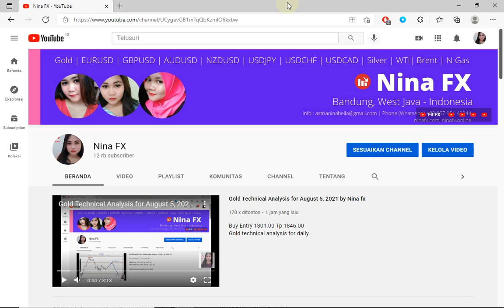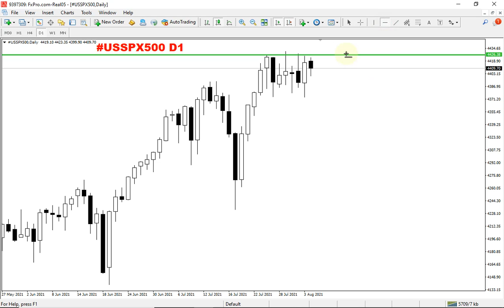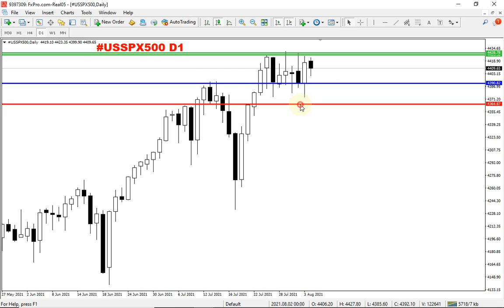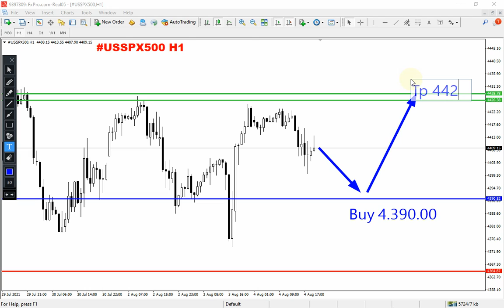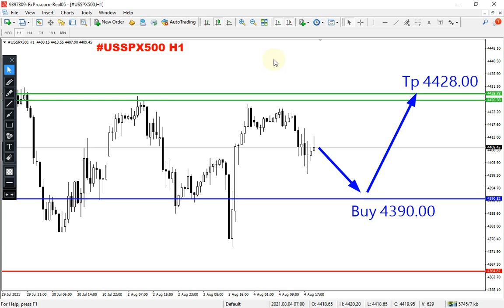SP500 Technical Analysis for August 5, 2021 by Nina fx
Bullish will end,
Buy Entry 4390.00 Tp Tp 4428.00